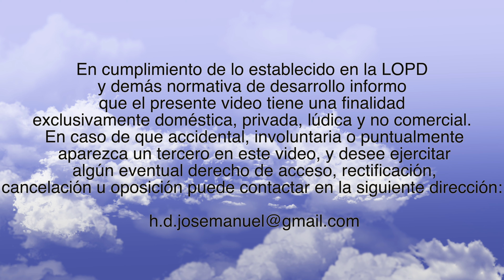MONSTER 937, & MULTISTRADA V4S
En cumplimiento de lo establecido en la LOPD y demás normativa de desarrollo informo que el presente video tiene una finalidad exclusivamente doméstica, privada, lúdica y no comercial. En caso de que accidental, involuntaria o puntualmente aparezca un tercero en este video, y desee ejercitar algún eventual derecho de acceso, rectificación, cancelación u oposición puede contactar en la siguiente dirección

The music used in this video remains the property of its owners. I am making no money from this video.

Cameras.:
GOPRO SESION 5 1080P 60 FRAMES
DJI OSMO ACTION 4K 60 FRAMES